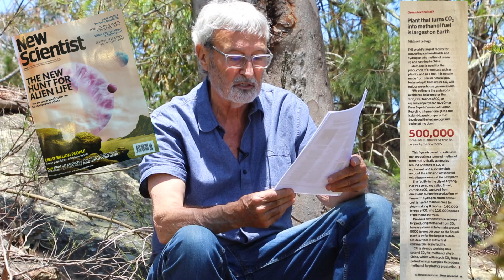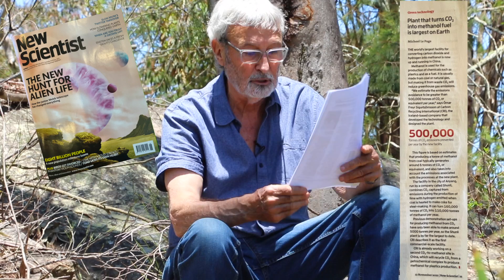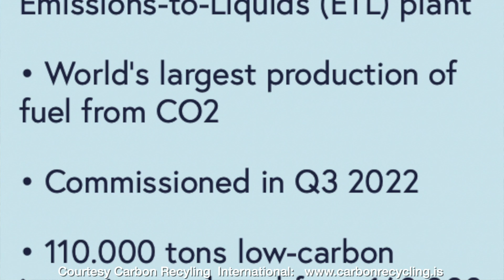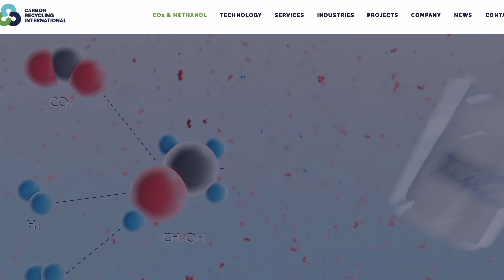How To Beat Climate Change. Safe removal of carbon dioxide from the atmosphere.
Using technology to beat climate change with safe removal of carbon dioxide from the atmosphere. How to use coal-based power stations that don't harm the environment. Solving the carbon problem. Don Burke looks at ground-breaking new technology that could turn the tide on climate change. Best of all, this technology is already here.
CHAPTERS:
0:00 Introduction
2:45 New research to combat CO2 emissions
4:23 Carbon Recycling International Machine
5:36 How it works

Don Burke OAM:
* Horticulturist & tree surgeon.
* President Australian Institute of
Horticulture NSW (1979 – 81).
* Founding group member for
 Greening Australia & Year of the Tree.
* Past board member of Landcare Australia
& Sustainable Development Australia.
* Lobbied for  & set up the National Authority
for Agricultural and Veterinary Chemicals.
* Chairman Australian Environment Foundation 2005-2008.
* Television host and radio presenter for 40+ years.